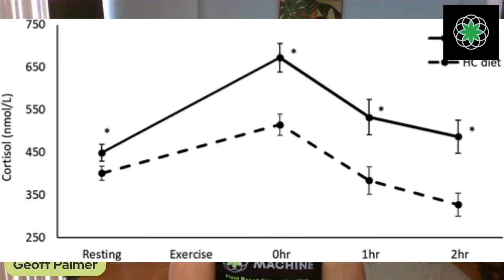CM Live! Low Carb Diets Can Lower Testosterone?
New study on Low Carb Diets! You'll be surprised to know how they can LOWER Men's Testosterone!

HP/LC Men in the study had higher Cortisol hormone levels and 37% Lower T!